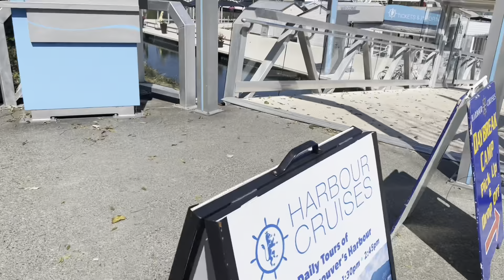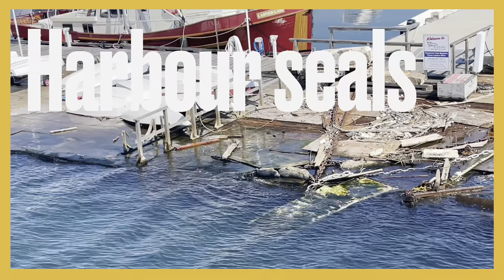EXPLORING VANCOUVER HARBOUR ON A CRUISE